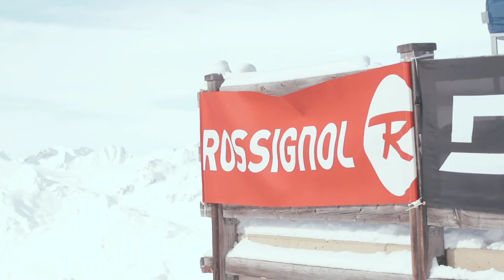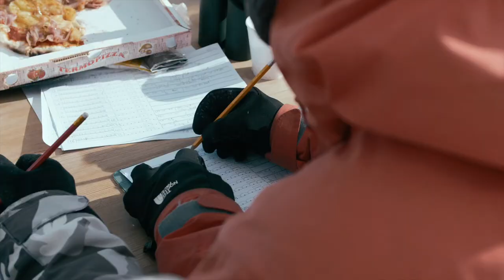2018 EngadinSnow: FWQ - POW For Qualis.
Check the incredible highlights from our production crew here at the 2018 EngadinSnow.

120 riders dropped in to fight for their place in tomorrows epic final showdown. Fresh POW and a clean face await those who pass.

Produced By
Adam Sims Productions

Assistant Production
Alex Mertens

Additional Footage
CCFilms.at
FourthVisuals.com